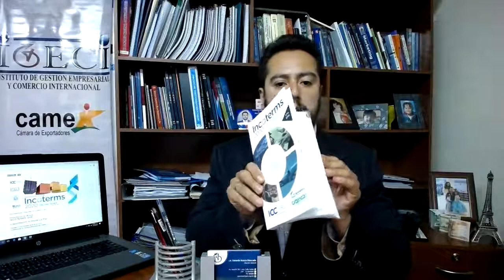INVITACIÓN: Incoterms2020 ICC - Capacitación en La Paz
A cargo de la ICC
Presentación en Bolivia
Capacitación en La Paz
INCOTERMS®2020

Jueves 31 de Octubre de 8:30 a 18:00
Auditorio de la Cámara Nacional de Comercio

• Conocer los cambios estructurales sobre las obligaciones A1-A10, B1-B10.
• Conocer los cambios en las posiciones de seguros internacionales en vía de las reglas LMA/UIA (Lloyd's Market Association and International Underwriting Association.
• Nuevos términos de comercio Incoterms®.
• Nuevas notas orientativas.
• Nueva nota introductoria con alcance a otros tipos de contratos.
• El Papel de la CCI en la generación de reglamentos de comercio.
• Presentar los cambios formales en Incoterms®2020 respecto a versiones anteriores.

Temas a Presentar
• Cambios Estructurales – Nuevas Obligaciones A1/A10, B1/B10
• INCOTERMS®2020:
¿Por qué los cambios?
Las notas introductorias y orientativas y su función en la nueva versión 2020.
• CAMBIOS FORMALES EN INCOTERMS®2020
Cambios en los términos (EXW hasta DDP)
Cambios formales en seguros y otros cambios